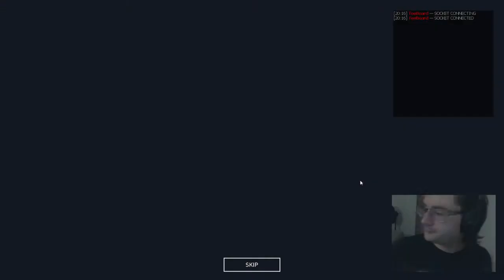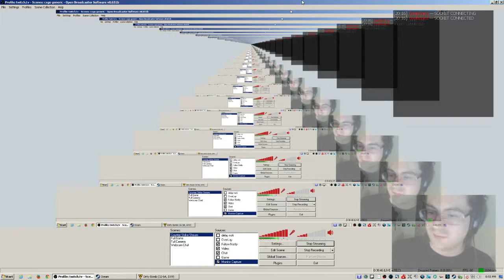This game is so much fun! - Dirty Bomb